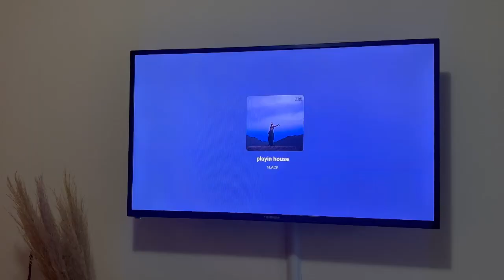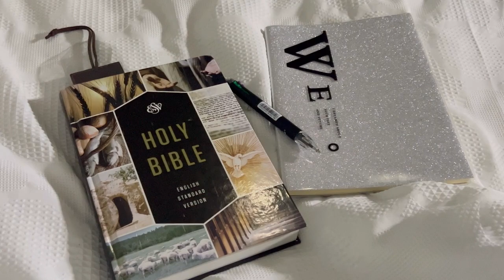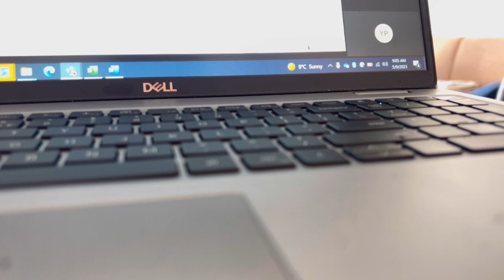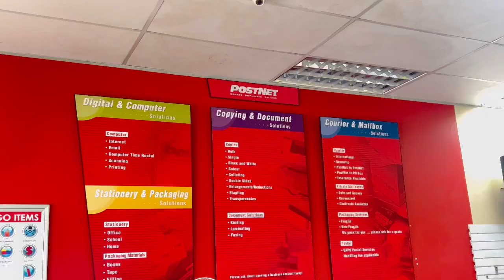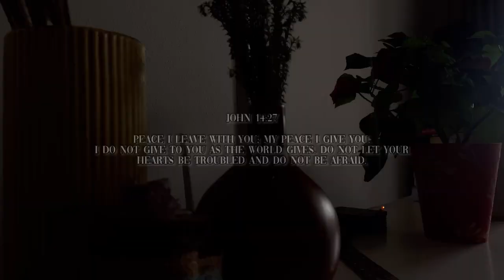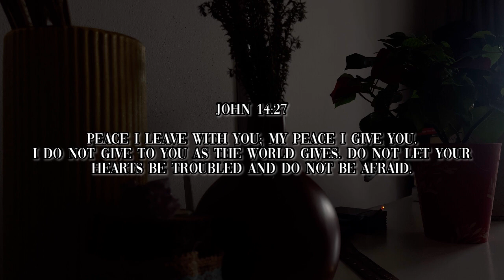weeklyvlog: WORK WEEK | BACK TO THE GYM | NEW PERFUME | CHURCH | LUNCH DATE | WHOLESOMENESS PURRR!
Welcome to another WEEKLY VLOG. There is a lot happening in this vlog. Let me try to summarise this :)
1: Church
2. Lunch date
3. Work week
4. We are back in the gym
5. Oh and I got a new perfume

Support my Small Business:

ADVANCED PERSONAL DEVELOPMENT (APD)
APD is a career development partner that sets you up for success when you are looking at making your next career move.

We walk this journey with you and provide the necessary support throughout and beyond your job search.

Love
Yolandi

Smartphone
18” Ring Light
Ulanzi Video Rig
Editing Software: DaVinci Resolve and InShot

// Y O L A N D I
My name is Yolandi and I am a Management Consultant (I help companies solve issues, create value, maximise growth and improve business performance) by profession. I love all things lifestyle, beauty, fashion, and travel. On this channel I bring you into my life and share with you my passion for beauty, fashion, travelling, career and many more! Join the journey!